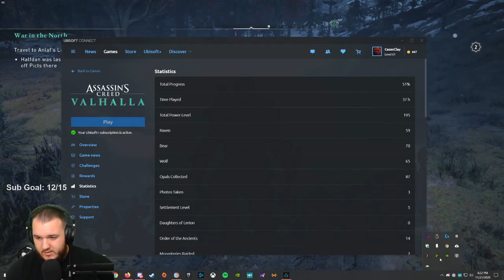Assassin's Creed Valhalla - Let's Play - Part 29